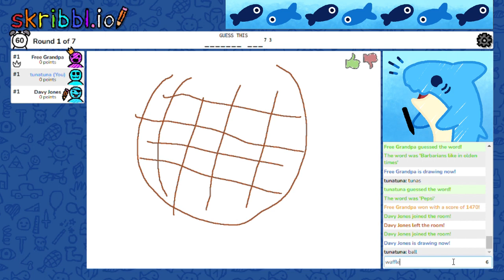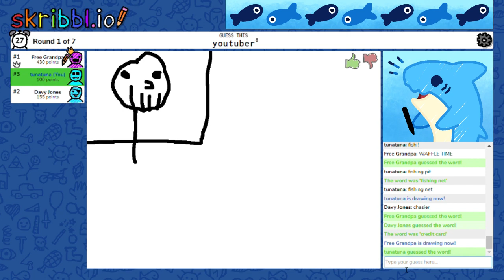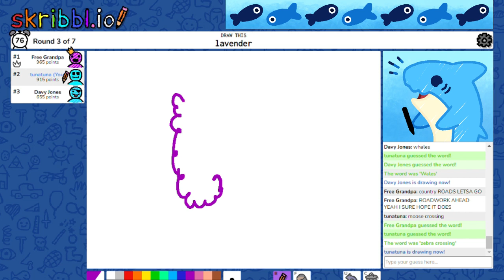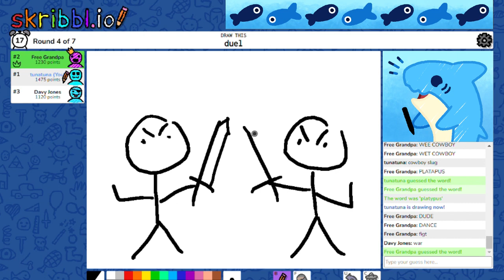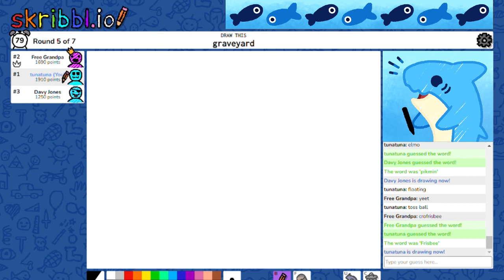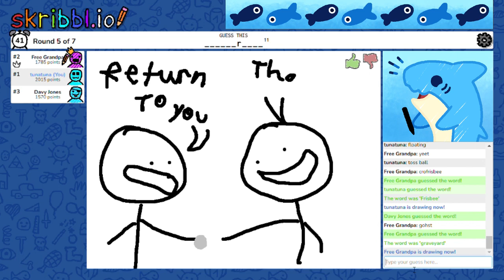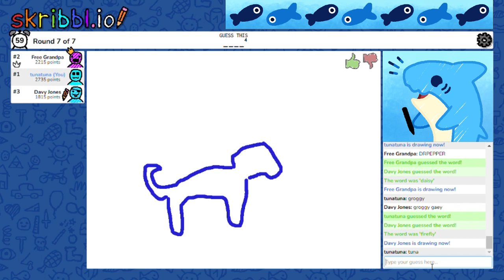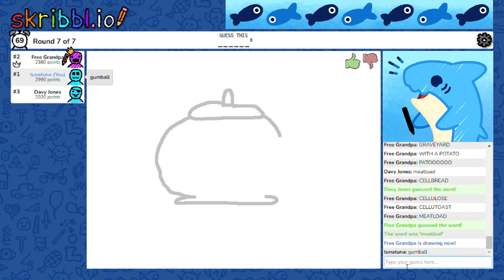Tuna Club Plays Skribbl.io #4- Red Herring Chasier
My friends and I play a game of Skribbl.io with custom words included! What could go wrong? Spoiler: Many things-

DJ (Davy Jones) joins us for the final full game of this day's meeting! (I had my recording set to a max of 2 hours at the time so I missed out on later games whoops,,) Also featuring the last instance of me bringing up the on-screen keyboard lol-